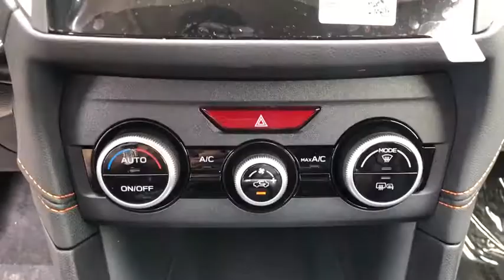2020 Subaru Crosstrek Carson City, Reno, Lake Tahoe, Northern Nevada, Susanville, NV S20705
Cool Gray Khaki New 2020 Subaru Crosstrek available in Carson City, Nevada at Michael Hohl Subaru. Servicing the Reno, Lake Tahoe, Northern Nevada, Susanville, NV area.

Khaki 2020 Subaru Crosstrek 2.0i Premium AWD Lineartronic CVT 2.0L DOHC27/33 City/Highway MPG
REAR SEATBACK PROTECTOR  -inc: Part number J501SFL402,AUTO-DIMMING MIRROR W/COMPASS & HOMELINK  -inc: Part number H501SSG304,MOONROOF PACKAGE 1  -inc: Blind Spot Detection (BSD)  Rear Cross-Traffic Alert (RCTA) system  Power Moonroof  Keyless Access w/Push-Button Start  PIN code access,AERO CROSSBAR SET  -inc: Part number E361SFL400,COOL GRAY KHAKI,BLACK W/ORANGE STICHING  CLOTH UPHOLSTERY,Remote Engine Start,All Wheel Drive,Power Steering,ABS,4-Wheel Disc Brakes,Brake Actuated Limited Slip Differential,Aluminum Wheels,Tires - Front All-Season,Tires - Rear All-Season,Temporary Spare Tire,Heated Mirrors,Power Mirror(s),Rear Defrost,Privacy Glass,Intermittent Wipers,Variable Speed Intermittent Wipers,Rear Spoiler,Power Door Locks,Daytime Running Lights,Automatic Headlights,Fog Lamps,AM/FM Stereo,CD Player,Satellite Radio,MP3 Player,Bluetooth Connection,Back-Up Camera,Auxiliary Audio Input,HD Radio,Requires Subscription,Steering Wheel Audio Controls,Smart Device Integration,Bucket Seats,Heated Front Seat(s),Pass-Through Rear Seat,Rear Bench Seat,Adjustable Steering Wheel,Trip Computer,Power Windows,Leather Steering Wheel,Remote Trunk Release,Keyless Entry,Power Door Locks,Cruise Control,Climate Control,A/C,Cloth Seats,Driver Vanity Mirror,Passenger Vanity Mirror,Driver Illuminated Vanity Mirror,Passenger Illuminated Visor Mirror,Floor Mats,Cargo Shade,Power Windows,Power Door Locks,Trip Computer,Security System,Engine Immobilizer,Traction Control,Stability Control,Traction Control,Front Side Air Bag,Driver Air Bag,Passenger Air Bag,Front Head Air Bag,Rear Head Air Bag,Passenger Air Bag Sensor,Knee Air Bag,Child Safety Locks